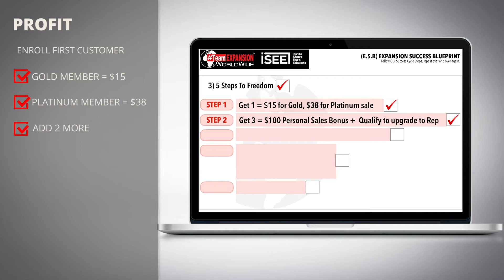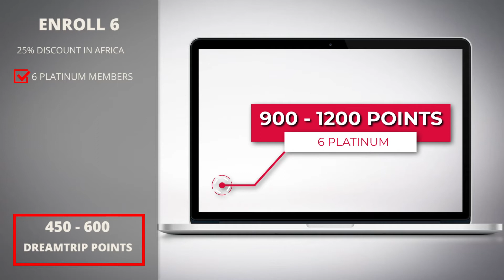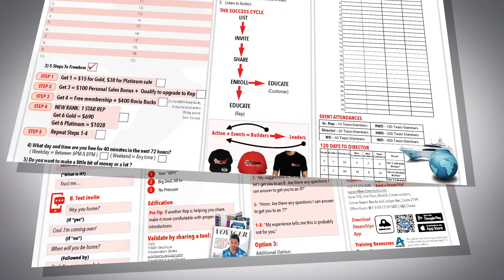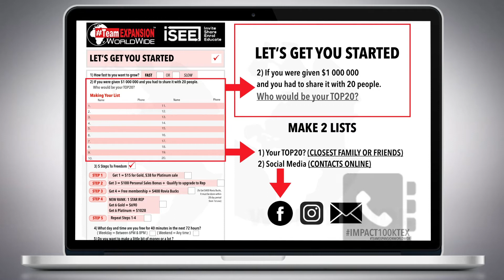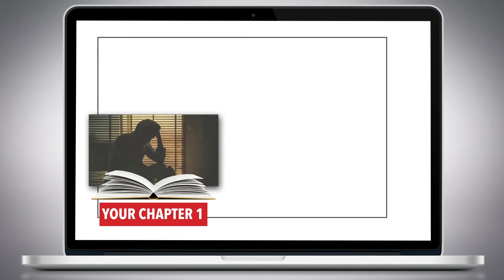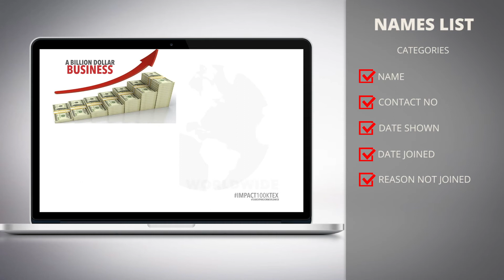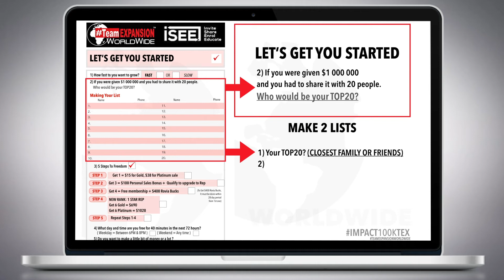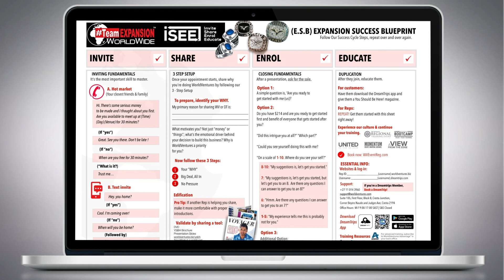Building4success Fast start training video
Fast start training for all members, new and existing